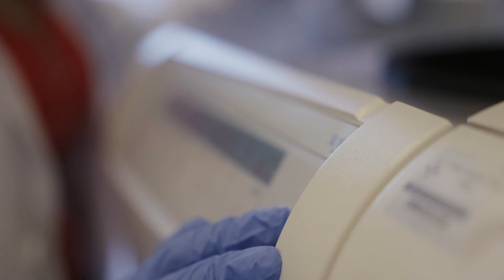Filippo Pietrantonio, ricercatore AIRC: il paradosso del cancro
Esiste un paradosso, nel cancro. La violenza e l’imprevedibilità con cui si è abbattuto sul signor Pietrantonio ha sconvolto tutta la famiglia, in particolare il figlio, Filippo Pietrantonio, oncologo dell’Istituto nazionale dei tumori di Milano e ricercatore AIRC. “Con mio padre non avevo un rapporto facile – confessa Filippo – ma paradossalmente questa malattia così devastante mi ha portato a confrontarmi con lui e a volergli bene. Sapevamo che il cancro l’avrebbe portato via. Ora è una presenza costante nel mio lavoro, ogni giorno”. Il cancro devasta ma, nella tragedia, unisce.

In laboratorio, Filippo studia i tumori del tratto gastrointestinale, con una particolare attenzione al cancro allo stomaco e al colon-retto. La prognosi e la conseguente qualità della vita dei pazienti affetti da cancro allo stomaco è purtroppo ancora bassa. Ma alla resa, Filippo non pensa proprio. Le parole chiave per lui sono due: terapie e prevenzione. “Oggi è fondamentale sviluppare nuovi approcci terapeutici e nuovi farmaci; noi vogliamo comprendere il meccanismo che rende il tumore resistente ai farmaci. L’attenzione deve rimanere alta però sull’alimentazione, sull’obesità e sul fumo”, su tutti i fattori di prevenzione primaria ma anche secondaria. Quest’ultima è essenziale per la diagnosi oncologica precoce. Attraverso gli screening, ad esempio, i ricercatori possono rilevare i tumori quando sono ancora circoscritti, dunque trattabili più efficacemente.
Sul fronte colon-retto, invece, Filippo fa parte del progetto Pegasus, coordinato dal professor Alberto Bardelli, dell’Università di Torino. In questo caso, l’obiettivo dei ricercatori è utilizzare la biopsia liquida, un semplice esame del sangue che però consente di scovare il DNA tumorale, per capire come curare al meglio il paziente.

Sempre uniti nella lotta al cancro, in laboratorio i colleghi diventano amici. E il merito è anche di AIRC. “Grazie a un finanziamento AIRC – dice Filippo – ho avuto la possibilità di firmare il mio primo contratto di lavoro. Oggi è una gioia poter a mia volta offrire questa opportunità ai miei colleghi più giovani, con i quali condivido tutto”. Per questa ragione è fondamentale continuare a sostenere AIRC, con ancora più determinazione. “Io sono uno, spero che tanti altri ricercatori possano unirsi a me per poter sviluppare insieme nuove cure in campo oncologico”.

Dona anche tu, manda un SMS al 45521 o visita il sito airc.it